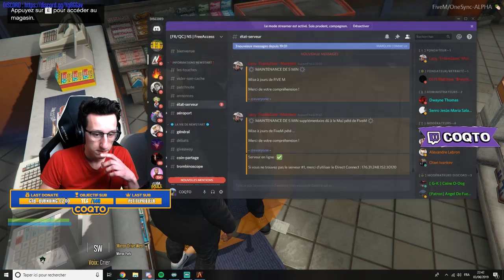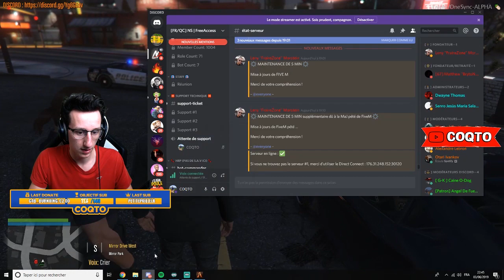[GTA RP] JE FAIS MON PREMIER BRAQUAGE ET J'ARRIVE A RETOURNER LA SITUATION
Je braque une supérette sa tourne mal